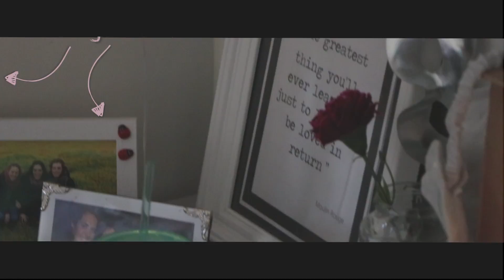※ FAVORITOS DEL OTOÑO • Currently loving 💗 | Inés Alcolea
¿Te identificas con alguno de estos momentos? Cuéntame qué te hace feliz en esta época!
Espero que os guste conocerme un poquito más con este vídeo 😊 Lo he grabado con mucho cariño y queriendo transmitir lo que más me gusta de la llegada del frío!
Un beso gigante 💗